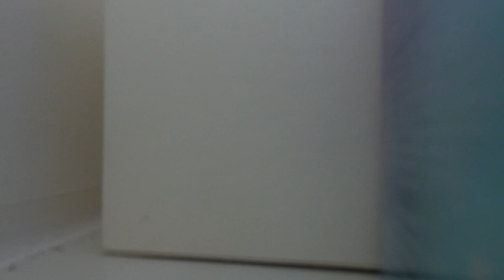MIJN PARFUM COLLECTIE - VLOG 715 👠 MAMMA OP HAKKEN